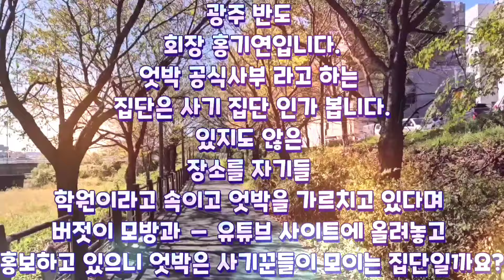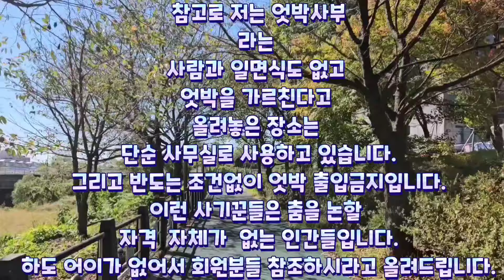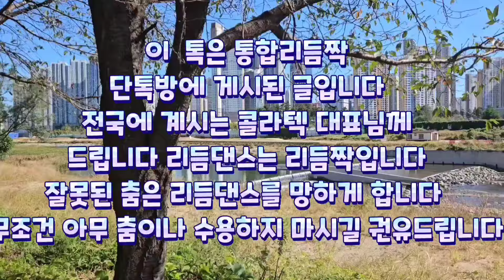전국 콜라텍 대표님들께 알려 드립니다 리듬댄스를 살리기 위해서는 아무 춤이나 수용하지 마시길 권유해 드립니다#통합리듬짝#리듬짝#리듬댄스#사교댄스